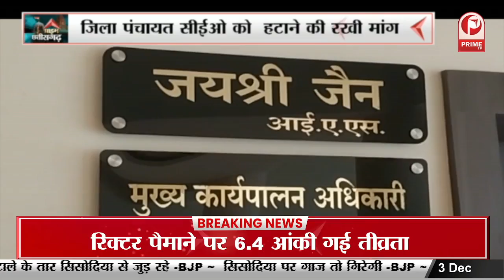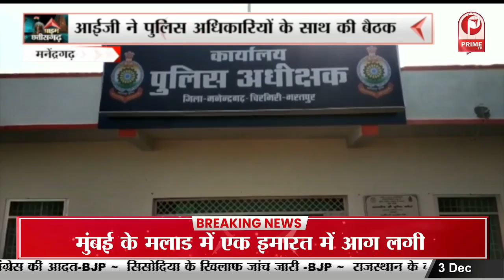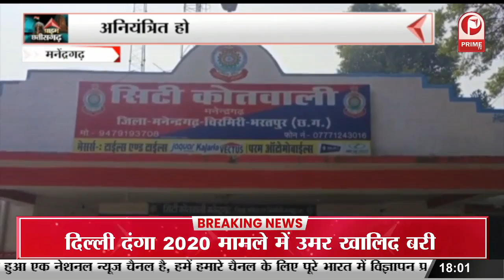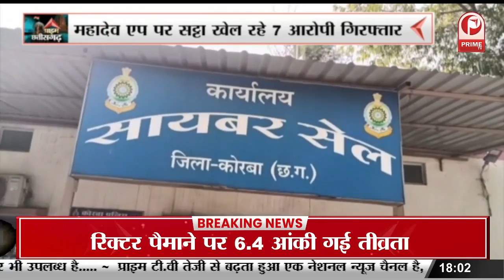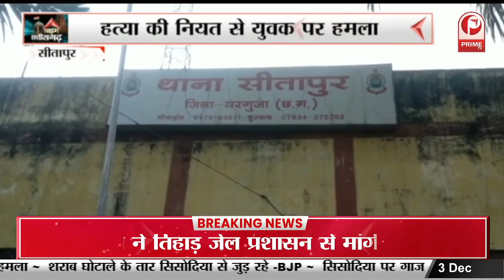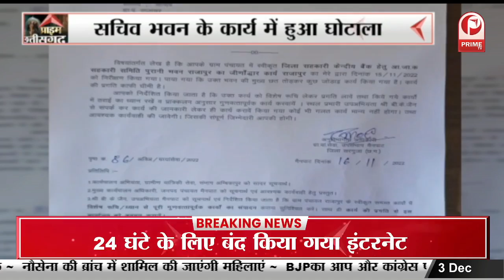Chattisgarh : प्रचार का आज अंतिम दिन, CM Bhupesh Bhagel ने जनसभा को किया संबोधित || Prime Tv